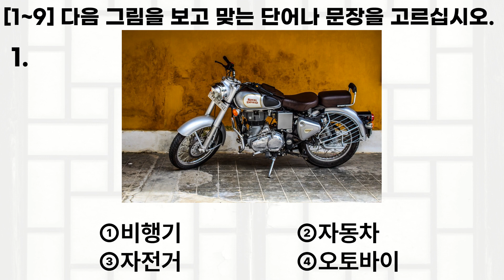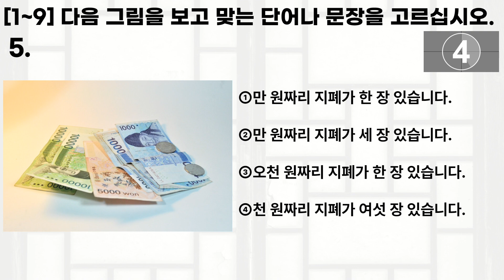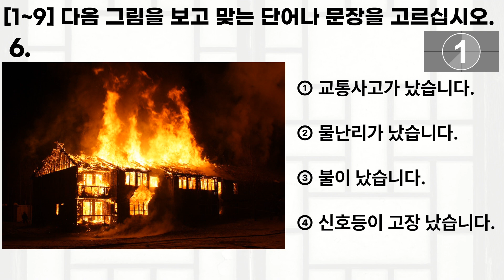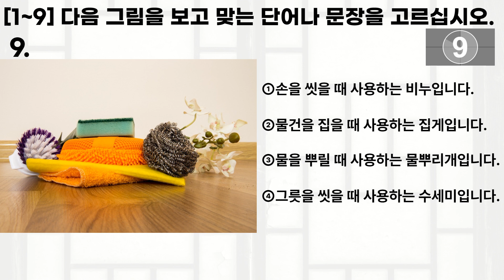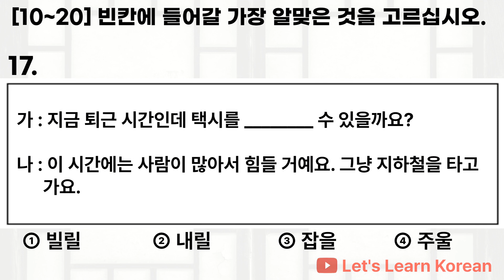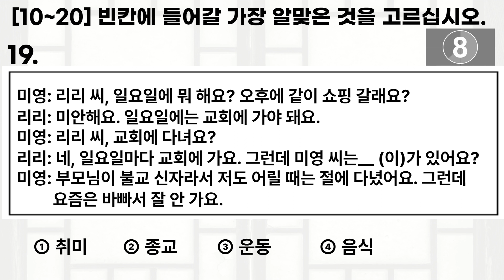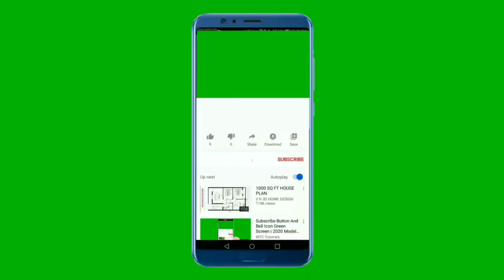EPS TOPIK Reading Test(읽기)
This is the EPS TOPIK reading test. Read carefully and guess the answer. Please brag about the number of answers in the comments with a total of 20 questions.(Please click more)

You can go to the blog to see the exam questions and detailed explanations.

?sub_confirmation=1